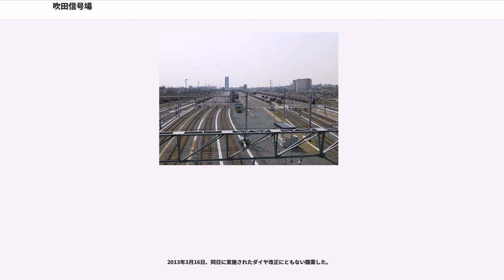吹田信号場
吹田信号場（すいたしんごうじょう）は、大阪府吹田市芝田町にあった、西日本旅客鉄道（JR西日本）東海道本線の信号場である。同路線の貨物線上に位置し、営業キロ上では千里丘駅と岸辺駅の間に所在していた。

かつての吹田操車場であり、東洋一の規模を有する操車場であったが、1984年2月のヤード集結式輸送の終結により信号場に格下げされた。

位置的には旅客線上の岸辺駅の北側に広がっていたが、岸辺駅とは同一構内として扱われなかった（そもそも岸辺駅は旅客線のみの停留所である。千里丘駅も同様）。

当記事では吹田操車場および、当信号場の後身として跡地に設置された日本貨物鉄道（JR貨物）の吹田貨物ターミナル駅についても合わせて記述する。

鉄道国有化以降、鉄道貨物輸送は増加の一途をたどり、それまで各駅で行ってきた貨車の入換作業能力にも限界が来つつあり、なによりも非効率であった。そこで、操車専用の駅を本線上に設け、操車場間を結ぶ貨物列車と操車場と周辺の貨物の取り扱い駅（一般駅、貨物駅）を往復する貨物列車（これを解結貨物列車と称する）を走らせることで、全体としての操車能力の大幅な増強と効率化を図ることにした。その「操車専用の駅」こそが操車場である。

東海道本線は日本の交通の大動脈であり、多数の貨物列車が走行していた。まして大阪は交通の要衝であるばかりでなく、経済、産業などのあらゆる意味で日本の重要都市であったので、貨物需要が相当数あり操車場建設の要請は充分だった。

以上の経緯から、1923年6月1日、大阪を通る貨物や大阪を発着地とする貨物を捌く一大操車場、吹田操車場が建設・開業した。

吹田操車場は開業当初から期待通りの活動をした。その構内線路総延長約150キロ、一日最大貨車取り扱い可能量6,000両はいずれも廃止に至るまで日本国内の貨車操車場で最高であり、「東洋一の操車場」と称えられ、日本三大操車場の一つ（残り2つは新鶴見操車場と稲沢操車場）にまで数えられた。特筆すべきはこの操車場がハンプヤードであることで、しかも日本の操車場で唯一2か所のハンプ（上り用と下り用）を備えていた。吹田操車場の開業に伴い、吹田市は鉄道産業の町として発展を遂げ、同時に巨大なビール工場を抱えていた吹田市は「ビールと操車場の町」として日本全国に知られるようになった。

また、入換用機関車の車庫として吹田機関区が併設されたが、後に本線走行用の機関車が多数配属されるようになった。

吹田操車場に隣接する吹田駅で専用線発着の貨物の取り扱いも行っていたため、吹田操車場での貨物扱いはなかった。
ちなみに吹田駅（貨物コード6018）での専用線は以下の通り。

吹田操車場は大阪の各貨物扱い駅と福知山線、竜華操車場経由の阪和線・関西本線方面の貨物を東海道・山陽線の各方面へ（もちろんその逆も）を結ぶ役割を果たしてきた。到着、仕訳後に仕立される列車には以下のような行先があった（1973年版『貨物時刻表』による）。

朝鮮戦争勃発後、在日米軍の軍需輸送が増大し、そのほとんどを発足間もない日本国有鉄道（国鉄）が引き受けていた。

そんな中の1952年6月25日、学生や労働者、女性、主に北朝鮮側の在日コリアンなど「朝鮮戦争に反対するデモ隊」約1千人が「国鉄は朝鮮半島の同胞を死に追いやる物資を輸送している」として、抗議の意志を示すために吹田操車場内に入り込み、軍需列車の走行を阻止しようとシュプレヒコールをあげ、また、通行列車に火炎瓶攻撃を仕掛けた。結果的に当日軍需貨物列車は走らず、やがて吹田駅で解散したデモ隊参加者を警官が弾圧。大勢の負傷者・逮捕者を出す騒ぎとなった。その後の裁判で被告人たちは三審いずれも無罪判決だった。

太平洋戦争終了後も吹田操車場の取り扱い貨車両数は増え続け、やがては限界である1日6,000両の貨車を取り扱うこともあった。

しかし1970年代以降は、日本国内でモータリゼーションが進行し、同時に貨物輸送の合理化・迅速化を図る国鉄は途中入換作業不要のコンテナ専用列車を設定するようになり、吹田操車場をはじめとする全国各地の操車場で業務が減少していった。鉄道貨物輸送自体の減少に加え、操車場での入換作業を要する貨車はほぼ全てが車扱貨物であり、コンテナ輸送と比べて非効率だったからである。

国鉄側も当初は操車場経由式輸送を見限るのではなく入換作業の効率化・迅速化を...